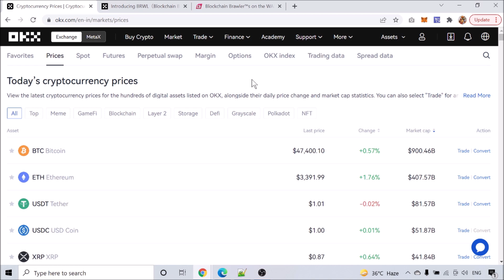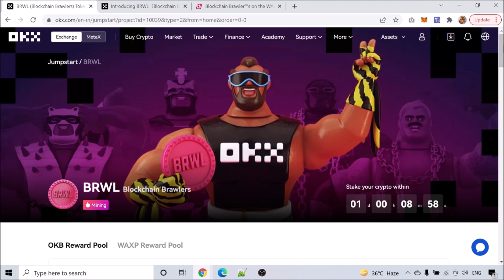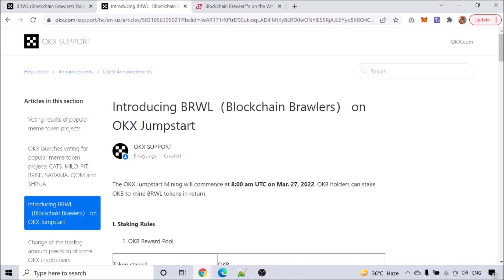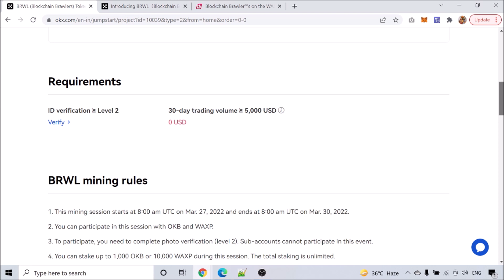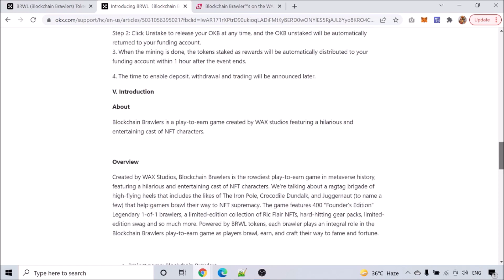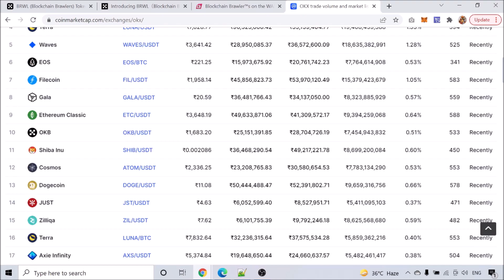Blockchain Brawlers OKX Exchange Jumpstart | NFT Metaverse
I am not a financial advisor. The content in these videos is your responsibility to verify yourself. If any stocks or companies are mentioned, Crypto with Vishal may have an ownership interest in them -- DO NOT make buying or selling decisions based on Crypto with Vishal's videos. If you need advice, please contact with financial advisor.